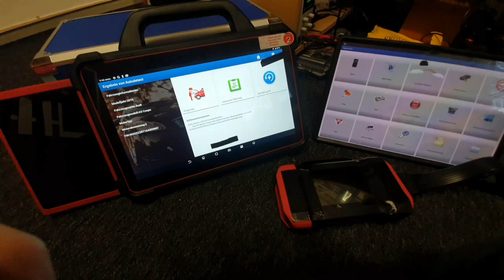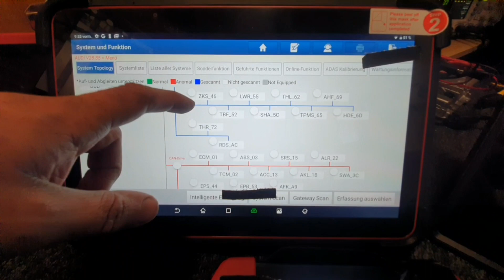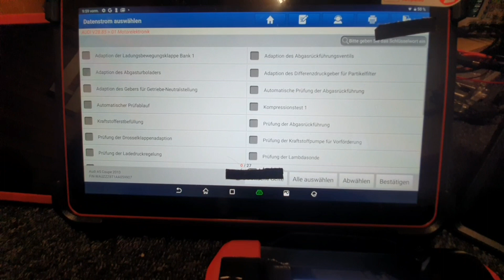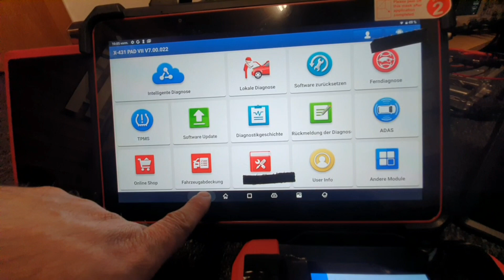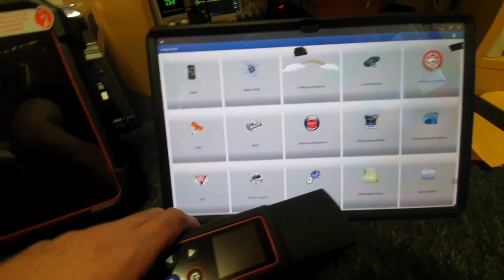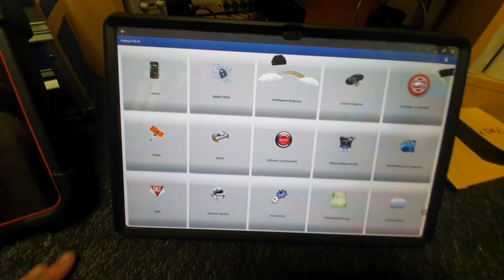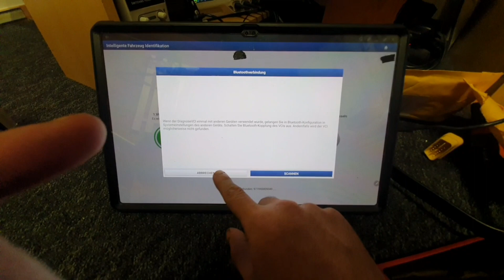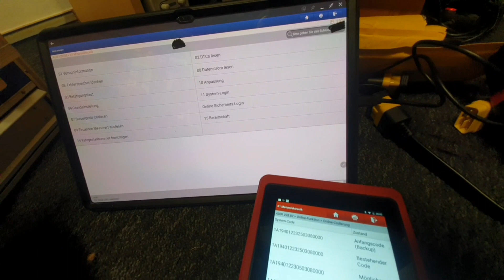Diagnosegerät Auslesegerät 2023 Launch PAD 7 vs Prodiag Xdiag Diagzone vs Topdon Thinkdiag VCDS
Bei Anregungen, Hilfestellung und Fragen über Software und Hardware meldet euch unter dieser
Nochmal alle Vorteile und Nachteile aufgelistet:
Prodiag Vorteile:

- Online Kodierung/Programmierung funktioniert
- Kabelgebundene Diagnose möglich
- Getriebe und-Motorsteuergerät clonen, programmieren möglich
- Xprog3 funktioniert
- TSGUN, Thinktpms(Reifenprogrammiergerät) funktioniert
- Oszilloskop, BST360, Sensorbox funktionieren
- Updatekosten im Vergleich zur Konkurrenz gering
- Launch PAD 7 Software eins zu eins übernommen
- Im KFZ Update Paket sind Elektrofahrzeuge und Motorräder inklusive

Nachteile :

- Programm ist im Vergleich zur Xdiag und Diagzone etwas langsamer
- Keine Guided Funktions(Geführte Funktionen) aktuell möglich.
Diagzone Vorteile:

- Online Kodierung/Programmierung funktioniert
- Programmierung hervorragend, sehr schnelle Reaktion der Apps
- Geführte Funktionen funktionieren
- TSGUN, Thinktpms(Reifenprogrammiergerät) funktioniert
- Eigene Website im Hauptprogramm der App, wo Probleme(vorherige Registrierung nötig) erläutert werden können

Nachteile:

- Keine kabelgebundene Diagnose möglich
- Updatekosten sehr hoch.
- Elektrofahrzeuge und Motorräder kosten extra
- Getriebe und-Motorsteuergerät clonen, programmieren funktioniert nicht
- Oszilloskop, BST360, Sensorbox funktionieren nicht
- Xprog3 funktioniert nicht
Xdiag Vorteile:

- Online Kodierung/Programmierung funktioniert
- Altbewährte Diagnose, zuverlässig
- Software simpel gehalten, daher verdammt schnell
- Geführte Funktion funktioniert

Nachteile:

- Updatekosten sehr hoch.
- TSGUN, Thinktpms(Reifenprogrammiergerät) funktioniert NICHT
- Xprog3 funktioniert nicht